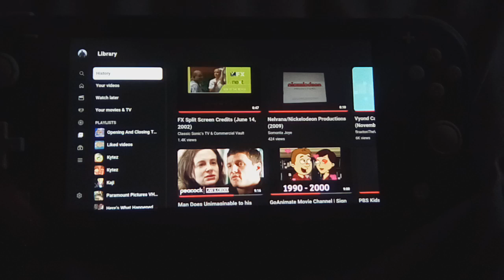FX Split Screen Credits (Summer 2002)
From A Original Airing Of Buffy the Vampire Slayer On FX - Enioy The All New Video - NO COPYRIGHT INFRlNGEMENT INDENTED!!! Also Barney and Friends Is Not Found!